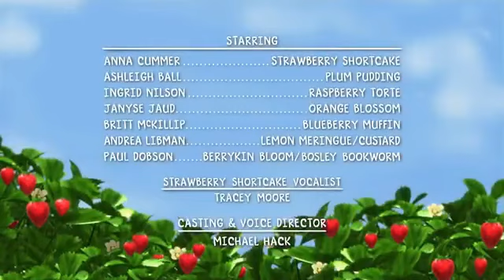Strawberry Shortcake - GlimmerBerry Ball (2x Speed)